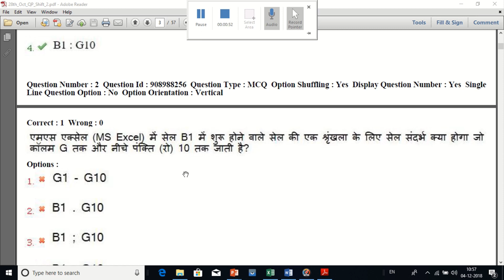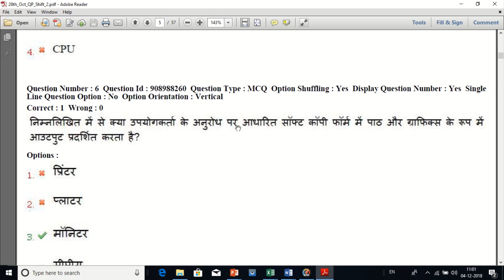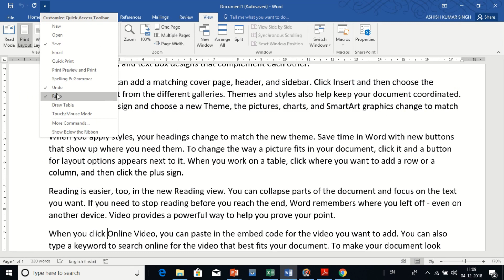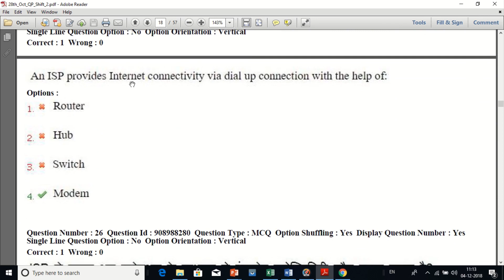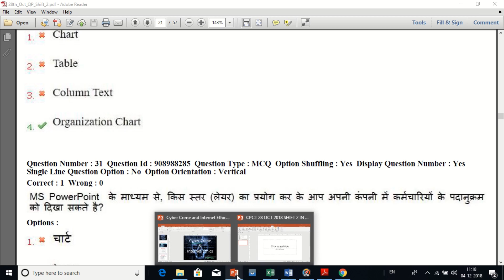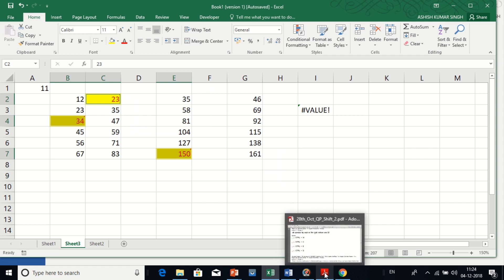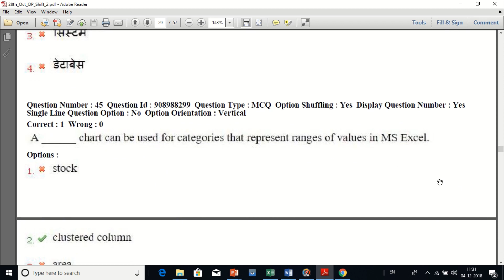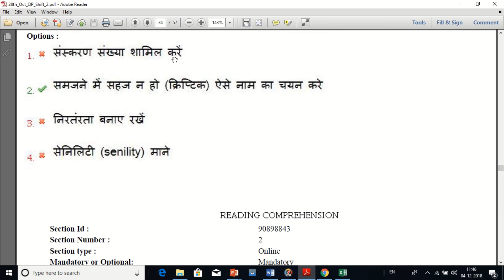CPCT 28 OCT 2018 SHIFT 2 IN HINDI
इस वीडियो में 28 अक्टूबर 2018 के SHIFT 2 के सीपीसीटी की पेपर की व्याख्या की गई है।
FACEBOOK पर जुडने के लिए हमारे FACEBOOK पेज को फॉलो करे
TWITTER  पर जुडने के लिए हमारे लिंक पर क्लिक करके TWITTER अकाउंट को फॉलो करे –